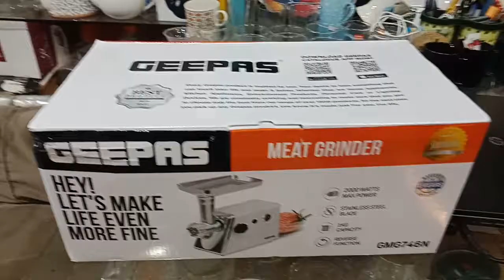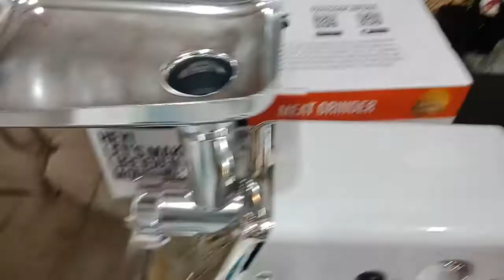Meat Grinder Geepas GMG746 Unboxing and assembling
Product details of Meat Grinder, Geepas gmg746n, powerfull cooper motor, 2000W Max
Reverse Function
Plastic Housing
Capacity 1KG/ Min
Stainless Steel Blade
Full Copper Motor
3 metal cutting Plates: 3MM, 5MM and 7MM
Rubber feet : yes
Circuit breaker : yes
Easy to clean : yes
Power(w) : 2000 Max
Ac 220-240V 50/60Hz
Coarse ,medium and fine mincing and cutting plates
Circuit breaker for preventing overloading
Attachments : Sausage accessory, Kibbe accessory and food pusher